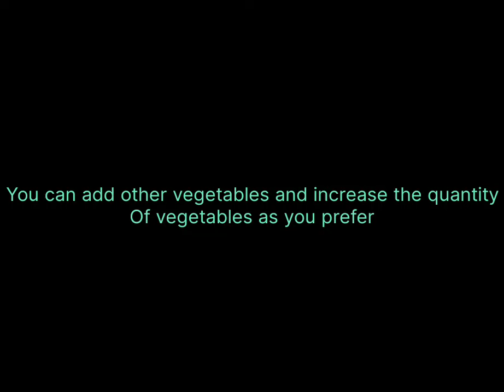எல்லா விதமான காய்கறிகள் வீட்டில் 1pc tha இருக்கா ருசியா இப்படி செய்ங்க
Share ur feedbacks...